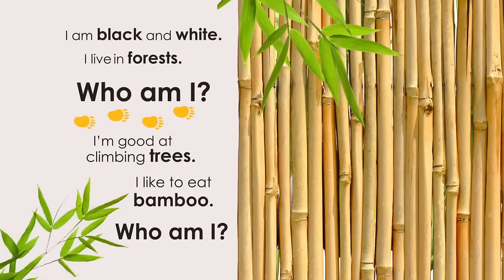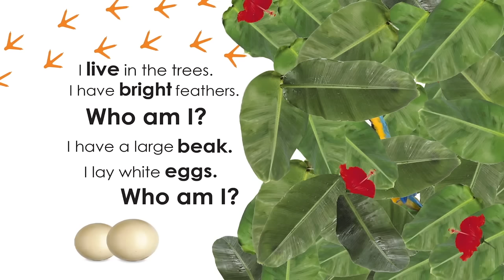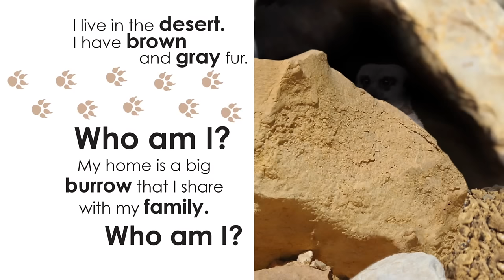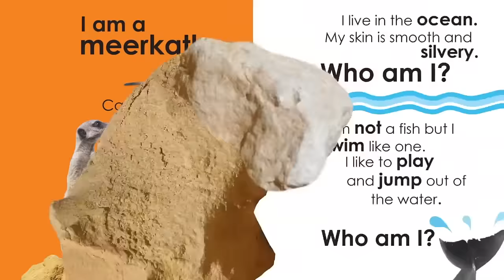Can You Guess Which Wild Animals are Hiding?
In this guess-along story, there is a wild animal hiding on each page. See if you can guess the animal with clues about where it lives, what it eats, and what it looks like. Then, pretend along with each animal and make the same sounds it makes. So, who is black and white and lives in a forest? Listen and read along to find out.